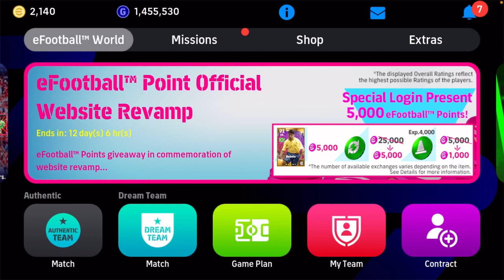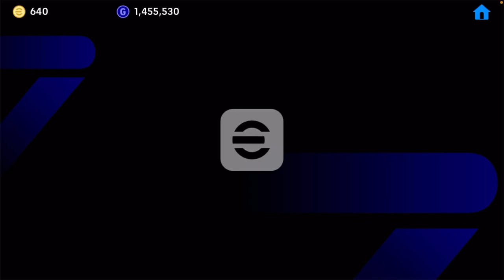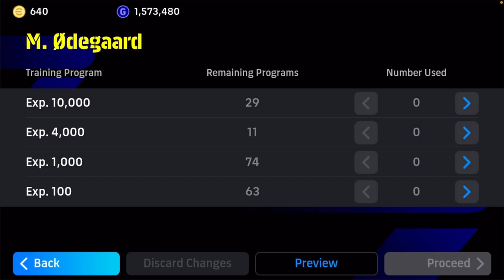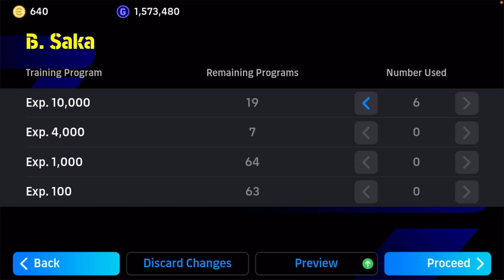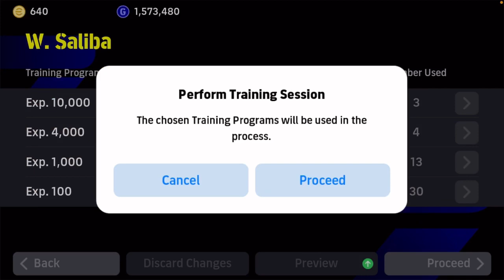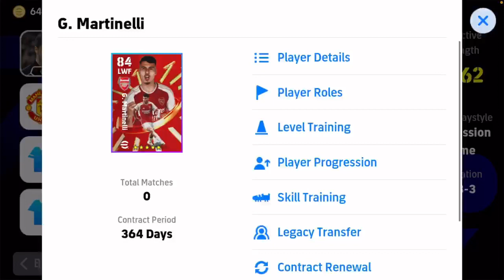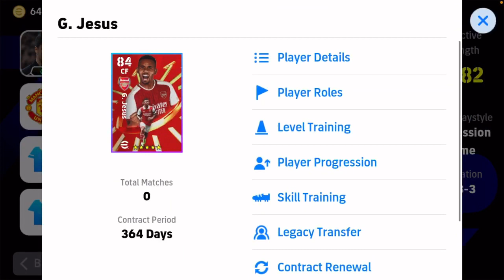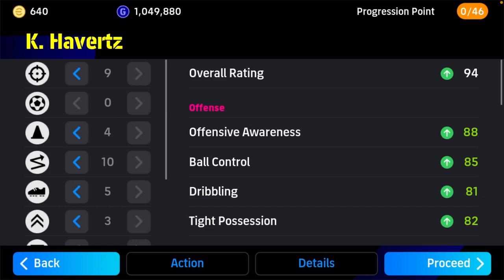شراء وتطوير بكج ارسنال الخرافي eFootball 2024 Mobile بيس موبايل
تفتيح بكجات بيس موبايل
شراء باك ارسنال اي فوتبول 2024 موبايل بيس موبايل
ارسنال بيس موبايل
ارسنال بيس 2024 موبايل
تطوير بكج ارسنال efootball mobile